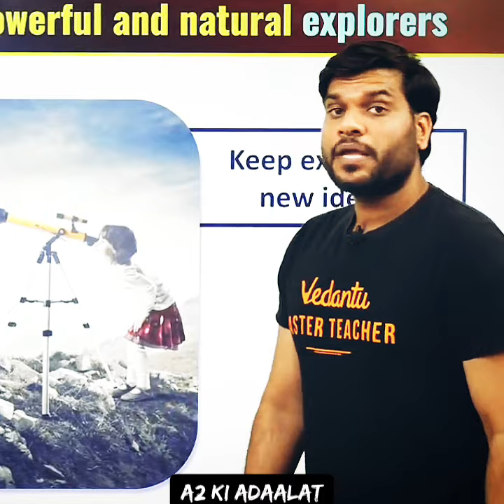दिमाग तेज करने का सबसे आसान तरीका। Boost your brain power and mind | Arvind arora